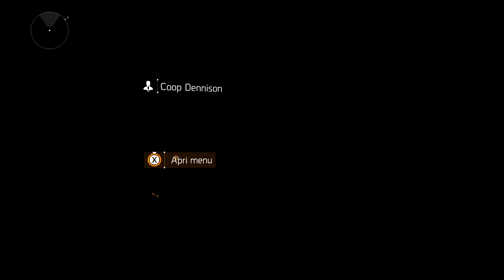THE DIVISION 2 - Gameplay ITA Missione 1 recuperare le casse Shade